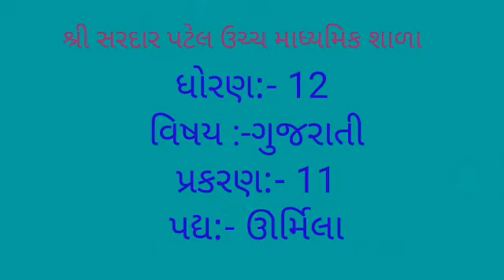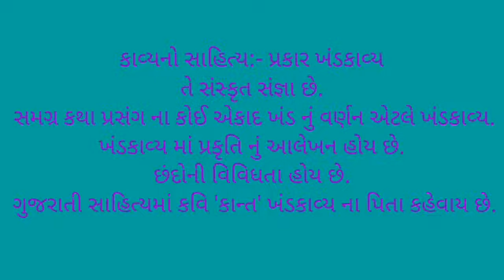STD 12 ગુજરાતી પાઠ 11 ઊર્મિલા Shree Saradar Patel H.S. School Patan